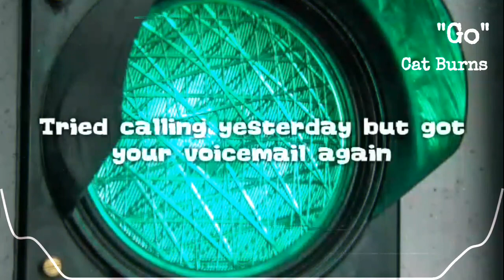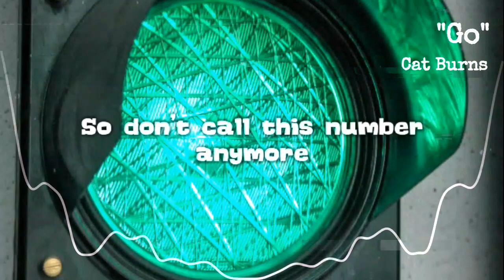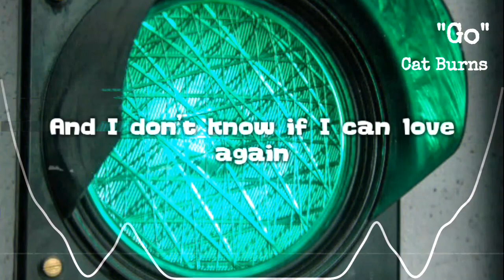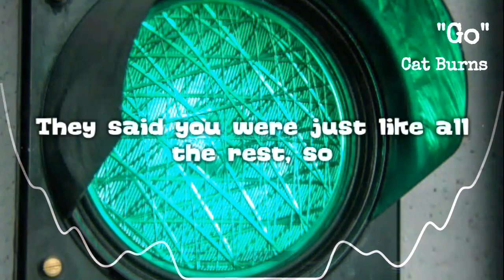Cat Burns Lyrics《"Go"》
Follow me on:
Facebook《Marisol Delacruz Caballero》